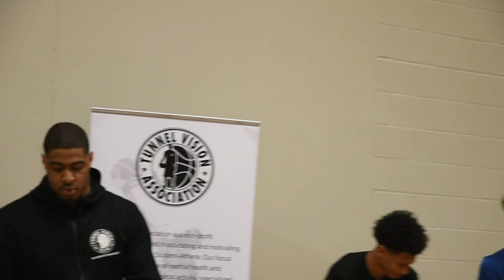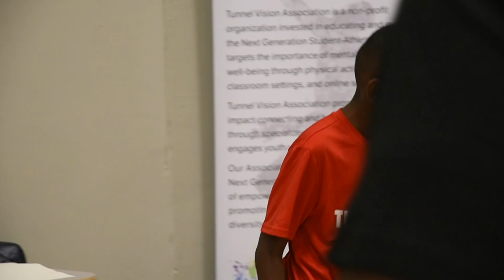Tunnel Vision - March Mayhem U12 Finals (Black vs White) & Award Ceremony